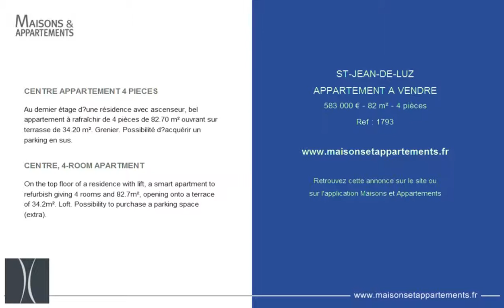ST-JEAN-DE-LUZ - APPARTEMENT A VENDRE - 583 000 € - 82 m² - 4 pièces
Référence : 1793

CENTRE APPARTEMENT 4 PIECES
Au dernier étage d’une résidence avec ascenseur, bel appartement à rafraîchir de 4 pièces de 82.70 m² ouvrant sur terrasse de 34.20 m². Grenier. Possibilité d’acquérir un parking en sus.

CENTRE, 4-ROOM APARTMENT
On the top floor of a residence with lift, a smart apartment to refurbish giving 4 rooms and 82.7m², opening onto a terrace of 34.2m². Loft. Possibility to purchase a parking space (extra).

Cette annonce vous est proposée par l'agence HARDOY IMMOBILIER